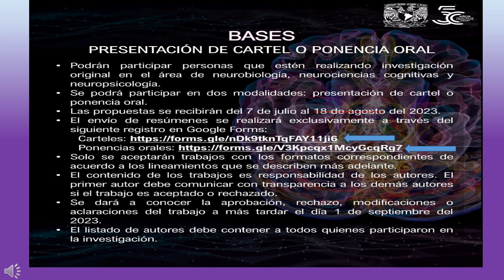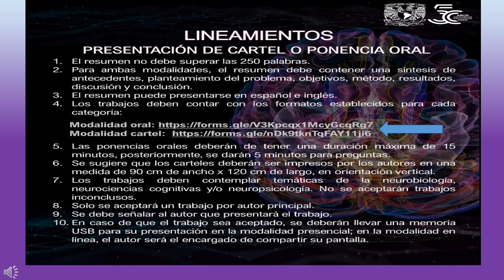Convocatoria segundo Congreso Neurociencias UNAM "Fronteras de las Neurociencias"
El club de neurociencias te invita a registrarte en cualquiera de los enlaces mostrados en el video o
Fecha limite 8 de septiembre, no se requiere ser académico de la UNAM,  se dará preferencia a las ponencias presenciales. se requiere registro para exponer, asistir a los talleres o a las ponencias ya sea en linea o presencial.
Invitan la UNAM, el Centro de Ciencias de la complejidad y la Facultad de psicología.